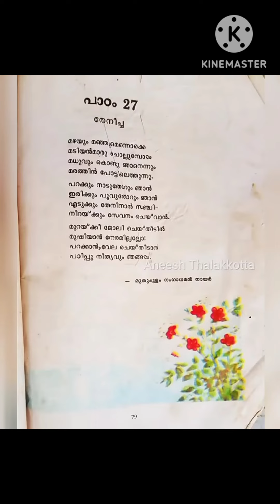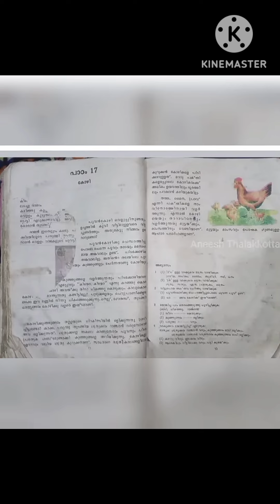കേരളപാഠാവലി keralapadavali nostalgia nostalgic school schoollife schoolmemes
കേരളപാഠാവലി keralapadavali nostalgia nostalgic school schoollife schoolmemes @Mom_nd_Son2049